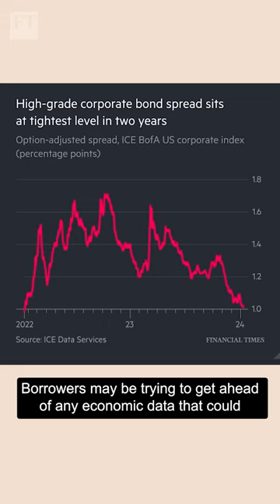Companies in record $160bn bonds splurge | FT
Analysts say borrowers are rushing to lock in lower interest costs, while investors are keen to buy new bonds before policymakers start cutting US interest rates later this year.